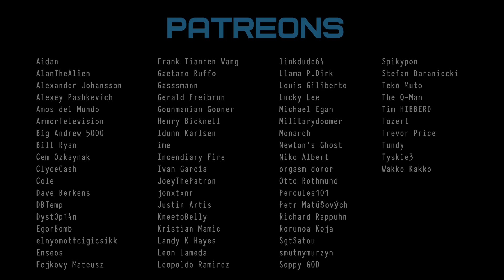Kids in the 90s be like...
Meet the 90s kids. They live in the pre-internet era. There is no mobile phone, but somehow everyone knows when and where to meet after school. Spending time enjoying cheese chips and fizzy drinks, they don't even try to think about who they will be in the future...